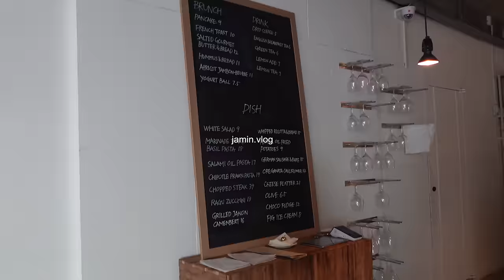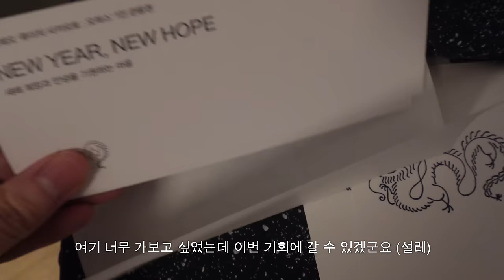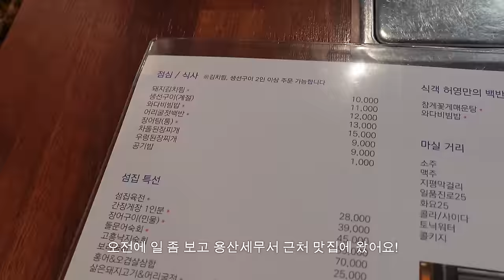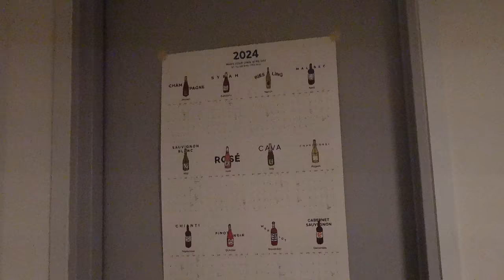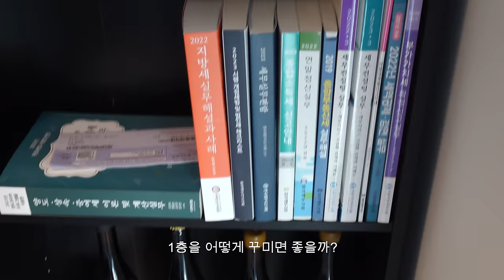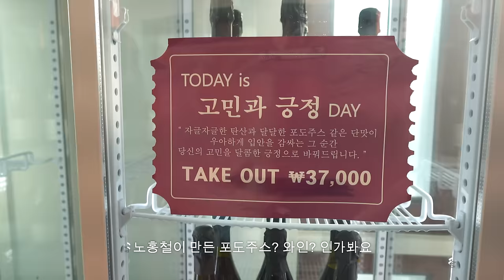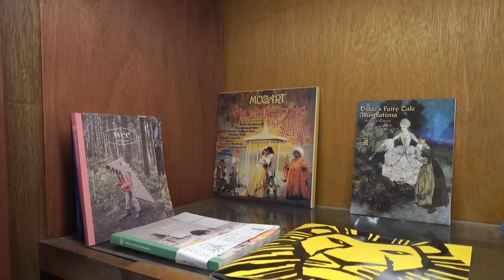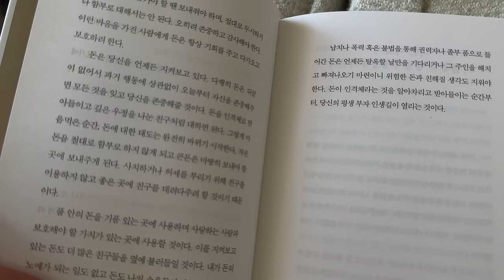VLOG I 일상 브이로그. 출근룩 ootd. 성수동 젤코바세라타, 후암동 홍철책빵, 해방촌 칵테일바 카우보이디스코.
1월도 벌써 끝이라니 (?) 말도 안돼!

여러분들은 알찬 1월을 보내셨는지요 ...
저는 설 지나고부터 마인드셋 아주 제대로 해보려구요 (^^)
공감 하시는 분들 좋아요 누르구 가...

그럼 다음주에 또봐요 ♥︎

00:24
top: 아마베
dress: 아마베
outer: 벤시몽
skirt: 153only

04:12
cardigan: 바닐라니트
pants: 비아플레인

06:45
knit: 바닐라니트
pants: 세르토
muffler: 아마베

08:44
shirts: 시엔느
knit: 스튜디오니콜슨
pants: 소치이

11:37
outer: 더웨이브
top: 코스
pants: 엘보른
belt: 아쎄르
bag: 킨더살몬

14:25
inner top: 포츠포츠
knit: 포트오브콜
pants: 팔로마울